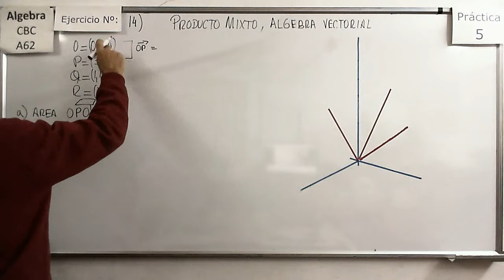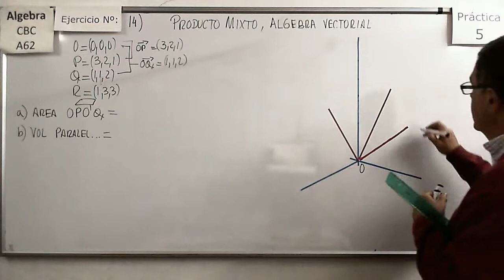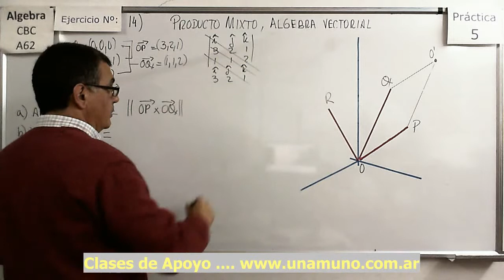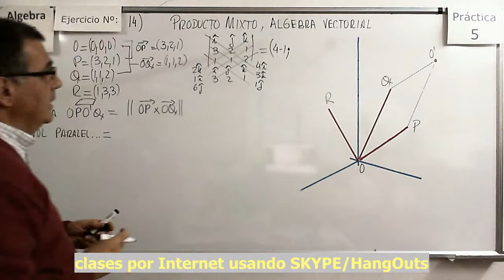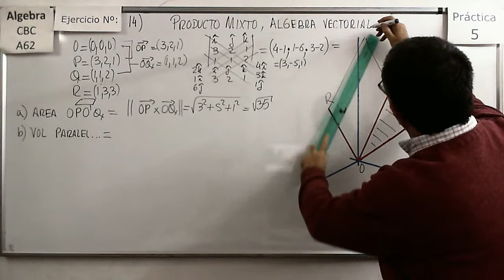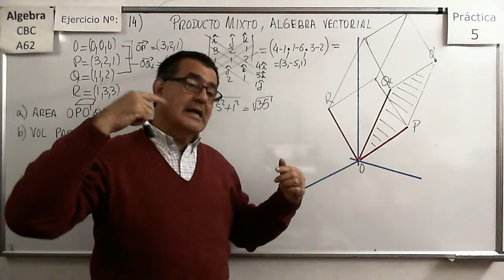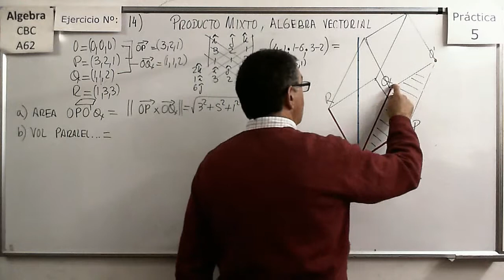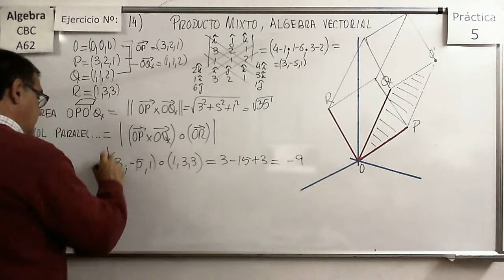Álgebra CBC A-62 Práctica 5 – Ejer 14 Área de un paralelogramo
Determinar el área de un paralelogramo y el volumen de un Paralelepípedo mediante el producto mixto.

Resolver varios ejemplos de producto mixto.

Determinar el volumen de un Paralelepípedo mediante el producto mixto.

Verificar si cuatro puntos son coplanares mediante la utilización del producto mixto.

Análisis de la forma en que podemos calcular la proyección de un punto sobre una recta mediante proyección de vectores. Se explica como calcular el simétrico de un punto respecto de una recta.

Análisis de la forma en que podemos calcular la proyección de un punto sobre un plano mediante proyección de vectores. Se explica como calcular el simétrico de un punto respecto de un Plano.